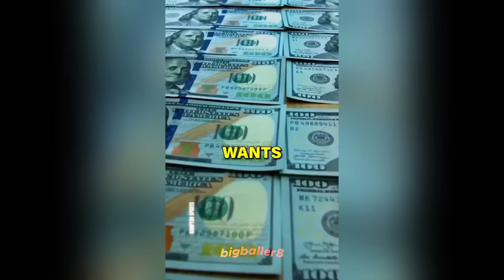[NEW] Basketball Tiktok | NBA Reels Compilation | 2023 #87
UPGRADE YOUR SNEAKER GAME WITH TOP-QUALITY BRAND SNEAKERS.
USE CODE "bigballer8" FOR EXTRA SAVINGS.

ELEVATE YOUR STYLE WITH THE BEST SNEAKERS ON THE MARKET.

ABOUT VIDEO 📝:

The Video Include Best And Craziest Edits Of Dunks, Tricks,Handling & Ankle Breakers from Kobe Bryant, LeBron James, Steph Curry, James Harden, NCAA Players Many More.

© BigBaller8™ 2021/22/0423